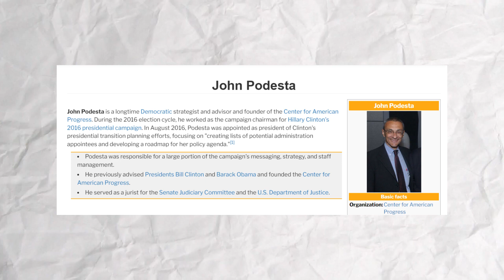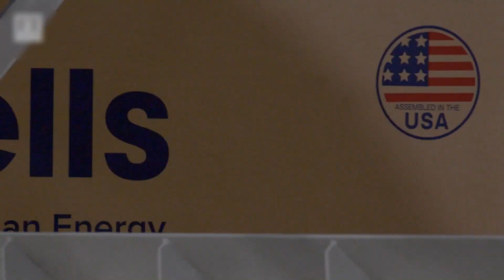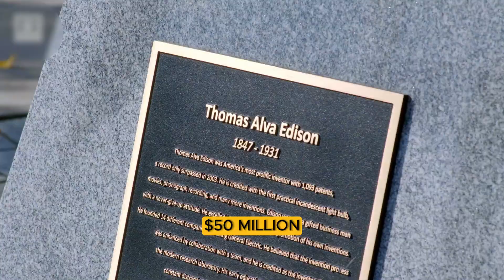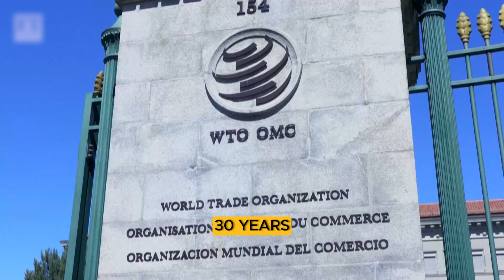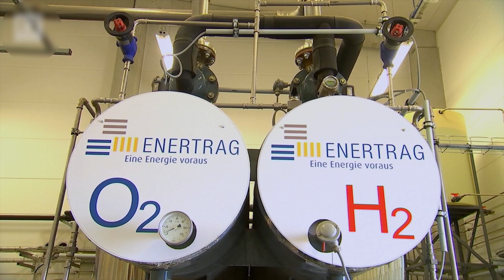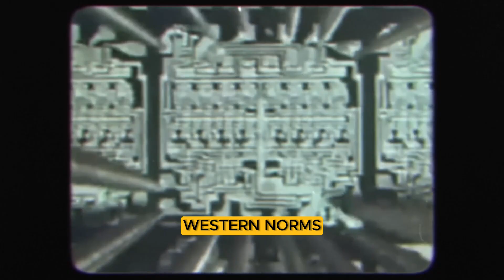How World Has Changed Due To Biden's Inflation Reduction Act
Have you ever thought about how one law could change the whole game?
We're going to talk about the Inflation Reduction Act in great detail today. It's not just about lowering inflation; it's also about trade changes, clean energy, and changing the way the economy works.